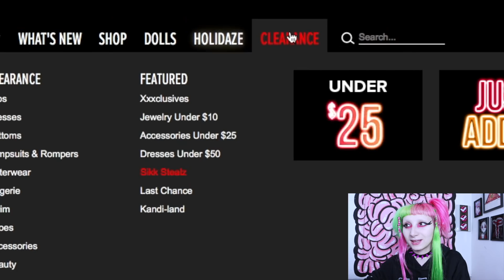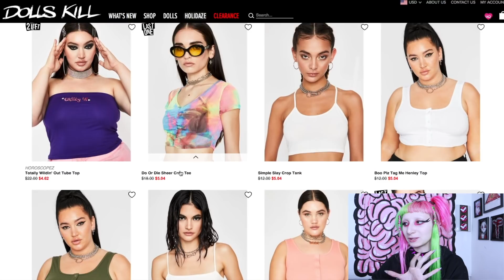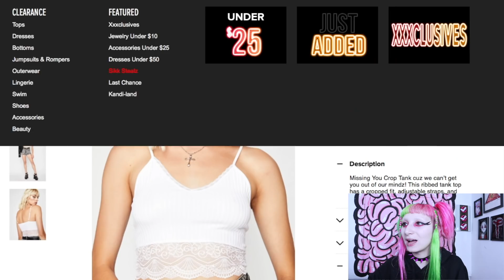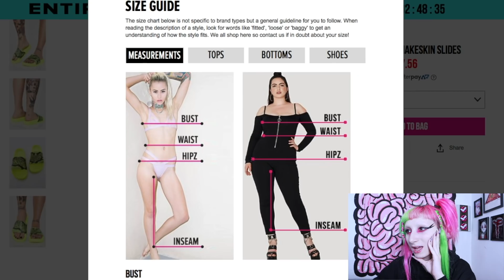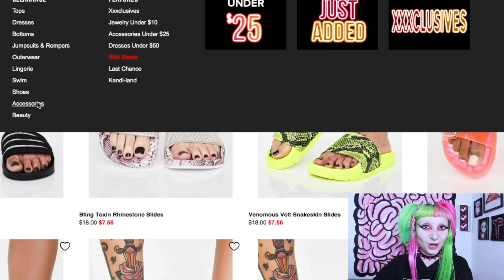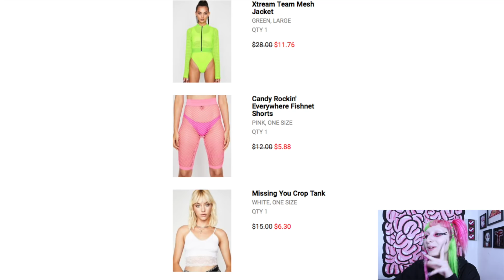COMPRO le cose più ECONOMICHE su DOLLSKILL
IL MIO LIBRO